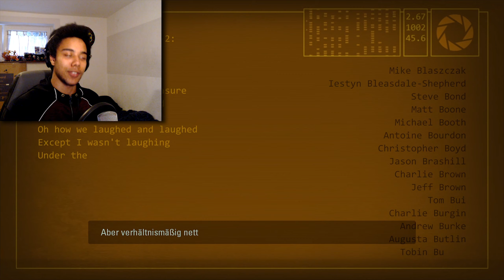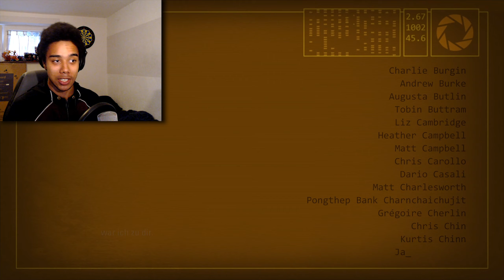Kampf um die Freiheit🌀PORTAL 2 Part: 20 [ENDE]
📓­Allgemeine Informationen:

Let's Play PORTAL 2⭐Kampf um die Freiheit⭐Part: 20
[German⭐PC Version⭐BLIND⭐1440p@60fps]

🎓Daten zum Spiel:

Titel: Portal 2
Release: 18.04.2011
Genre: Shooter, Action Adventure
System: PC
Metascore: 95%
Entwickler: Valve Corporation
Publisher: Valve Corporation
Persönliche Wertung: Wird im letzten Part genannt

🔔Endcard Soundtrack:
~Portal 2 Freedom Theme~